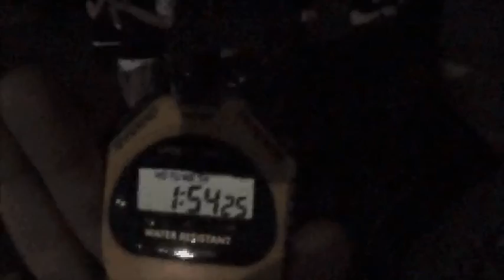Multiverse Olympiad: Team London 7 Circuit Best Time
Team London's Best time on the 7 circuit labyrinth

SHARE YOUR OPINION ON THE LOST RING, AND WE'LL SHARE SOME BEHIND-THE-SCENES SECRETS.